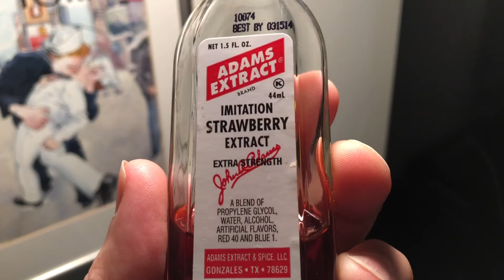HOME BAKING: Strawberry Yogurt Cheesecake • New Orleans Desserts • Strawberry Desserts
Here's a quick video featuring my Strawberry Yogurt Cheesecake. The flavors play really well together. The kitchen smelled amazing while it was baking!

9" pie crust
7.5 oz. strawberry cream cheese (Philadelphia Brand)
8 oz. cream cheese
1 egg + 1 yolk
6 oz. Yoplait yogurt (strawberry)
1/2 cup sugar (add more for extra sweetness, if needed)
4 oz. strawberry fruit spread (strawberries MUST be the first ingredient)
Vanilla
Strawberry Extract
Cinnamon

• 33-36 minutes at 325 degrees
• Turn oven off and cool cheesecake in oven, propped open